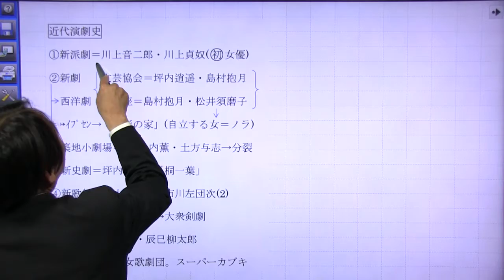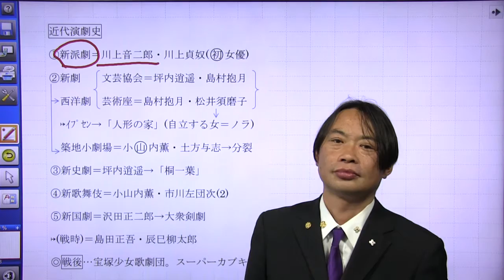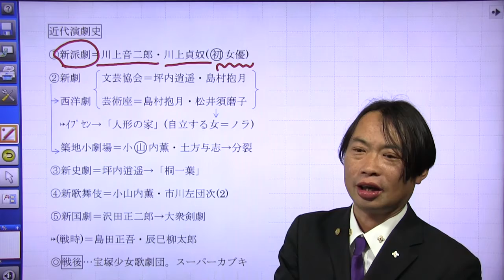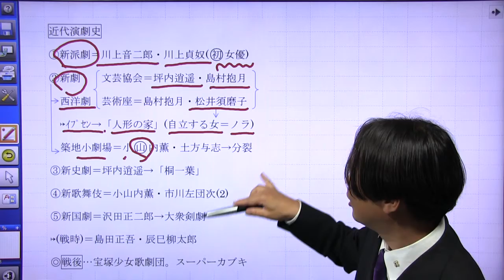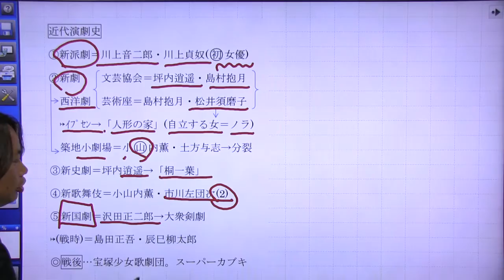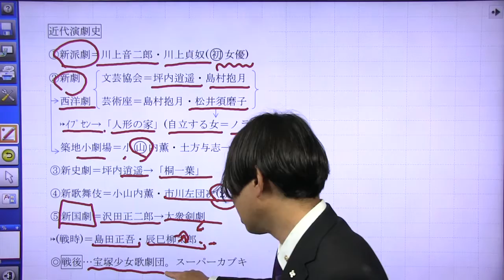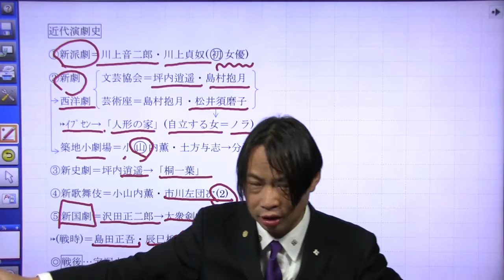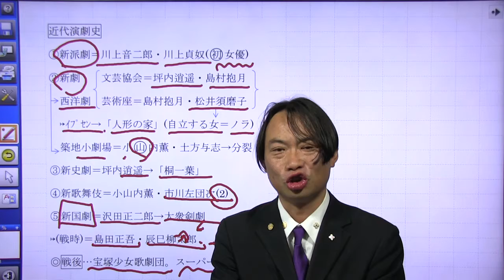竹内の日本文化史(近代演劇史)